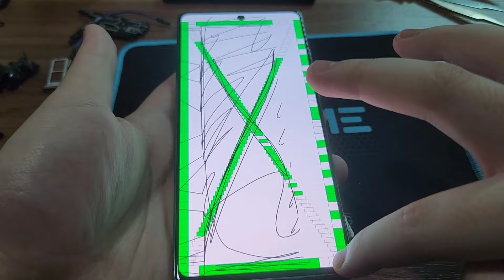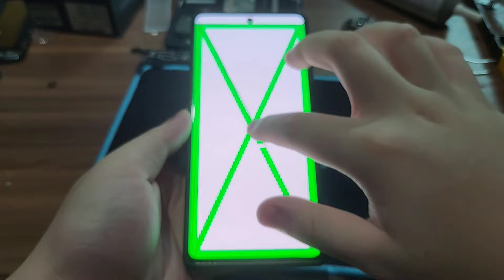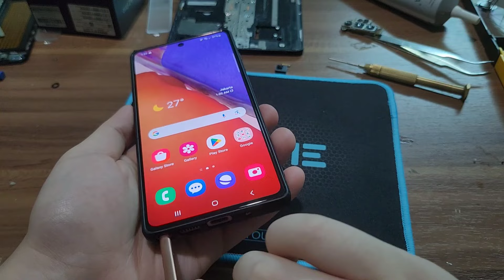Galaxy Note 20 won't turn on - Restoration.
Samsung Galaxy Note 20 won't turn on. Motherboard needs to be replace.